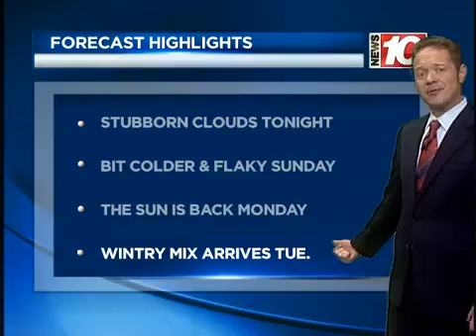Saturday night weather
Saturday night weather for February 23